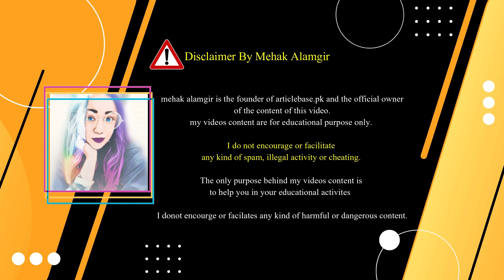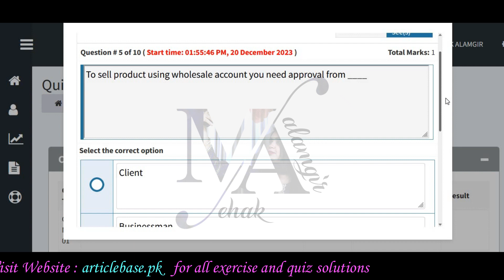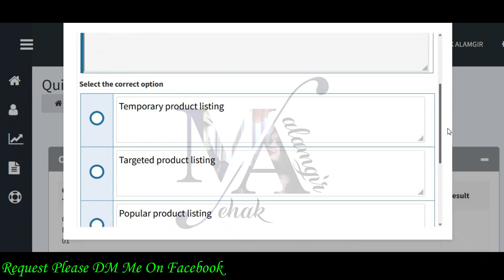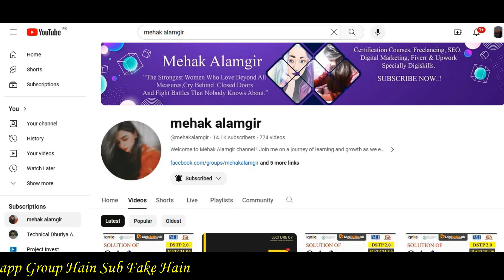virtual assistant quiz 3 batch 06 | dstp 2.0 batch 06 virtual assistant quiz 3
In this video, we provide the solutions for virtual assistant quiz 3 of digiskills dstp 2.0 batch 06. if you're a participant of this batch and want to ace your quiz, this video is for you.

Explore the intricacies of DSTP 2.0 Batch 06, unlocking its full potential to conquer the challenges presented in Virtual Assistant Quiz 3 Solution 2023. Join us on this journey of knowledge and expertise

▼ Hashtags